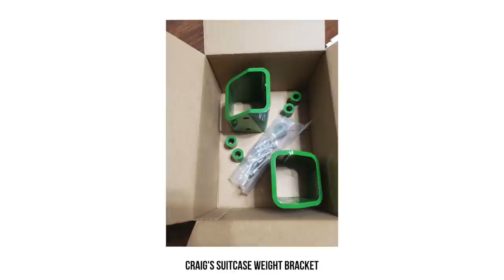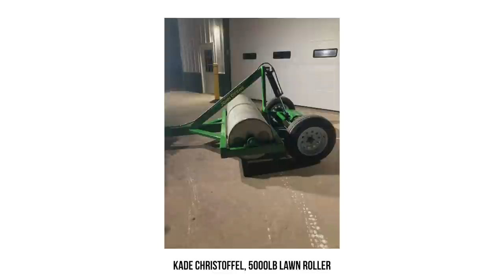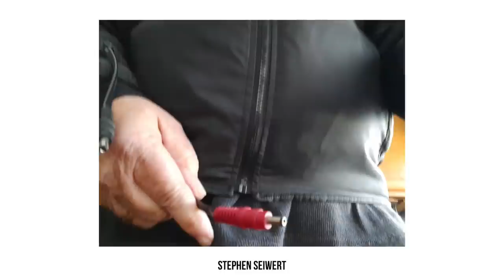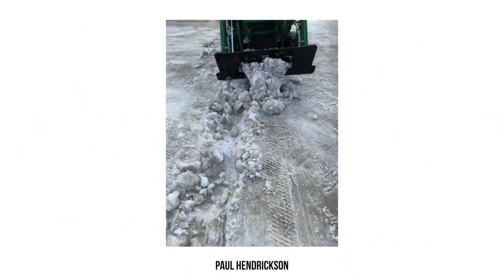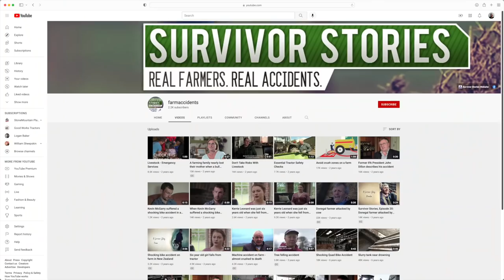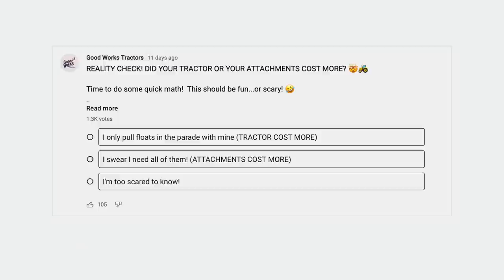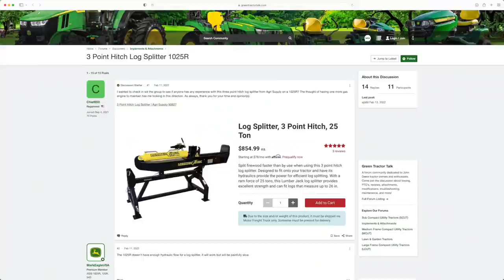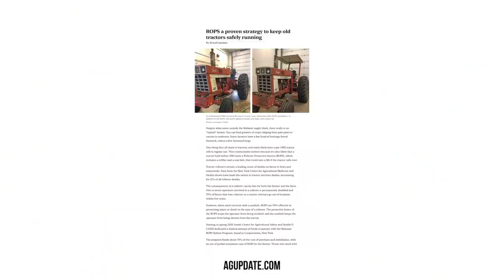IS THIS GUY CRAZY? WOULD YOU DO THIS? TRACTOR TALK #6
We're here today with the 6th installment of Tractor Talk, the Saturday episode when we bring you Tractor News, Humor, DIY Mods, Surveys and more!

TRACTOR CONGRATS!

Custom Air Ride Seat: Visit our FB Page to see John Hesslink's instructions

TRACTOR OF THE WEEK!

TRACTOR QUESTION
3 point hydraulic log splitter on small tractor:

TRACTOR NEWS!

If you're looking for a quality solution to add stability to your machine, then BORA is the place to go! With solutions for tractors, ATV's, trucks and more, they're sure to have a solution to fit your needs. Plus, they're Made in the USA!